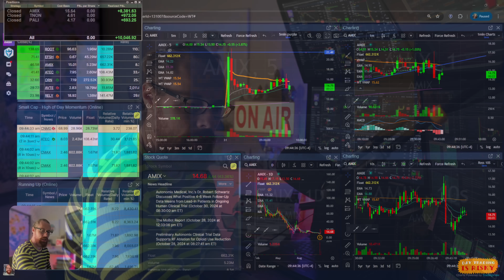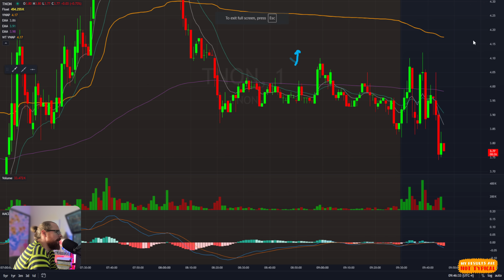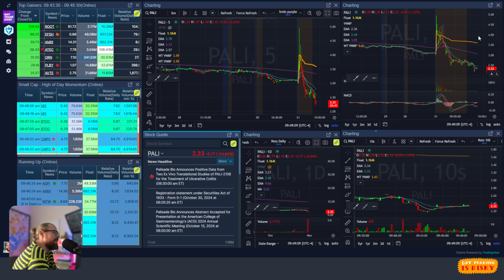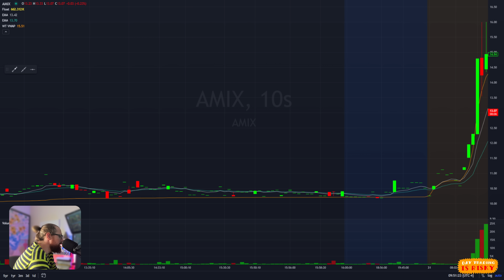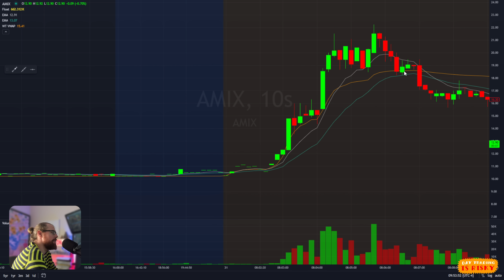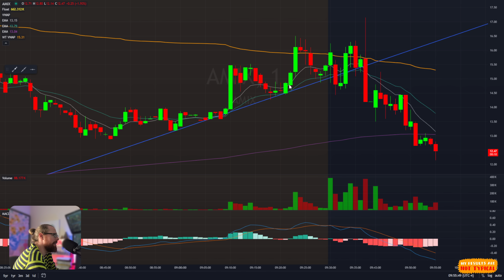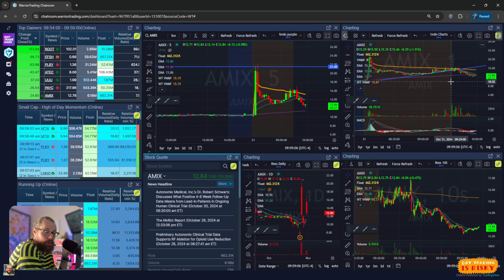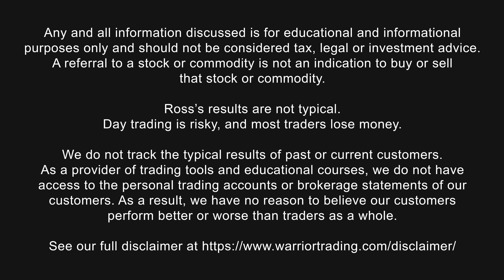I fumbled the BEST trade of the day...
We now offer a 2 Week Trial for $19. Give it a try and see for yourself what it's like!

Free Intro Class to Learn More About Day Trading & Get a FREE COPY of my Book "How to Day Trade" 🍏